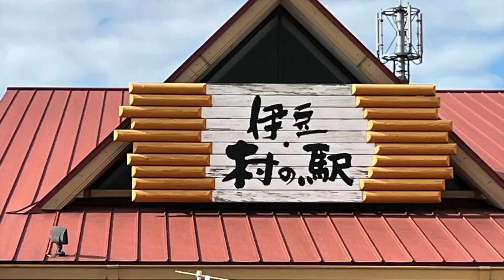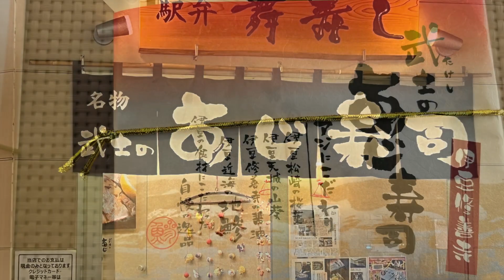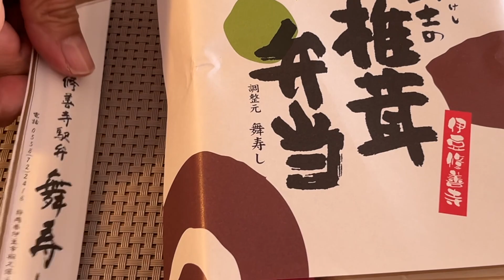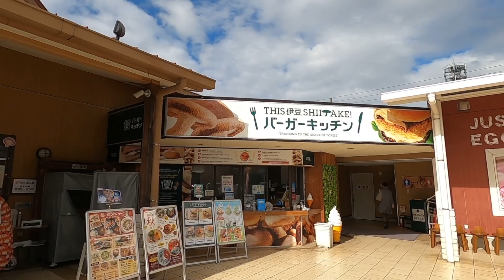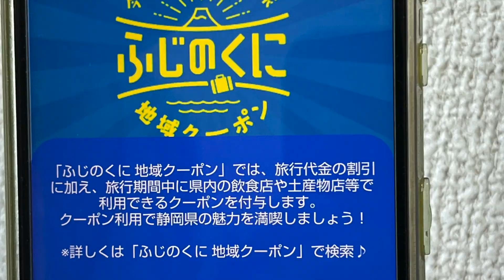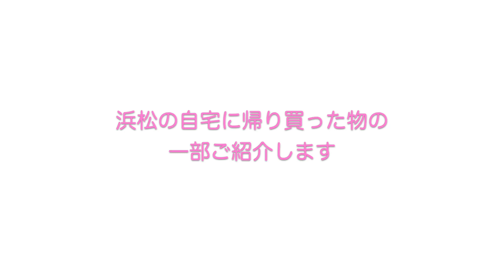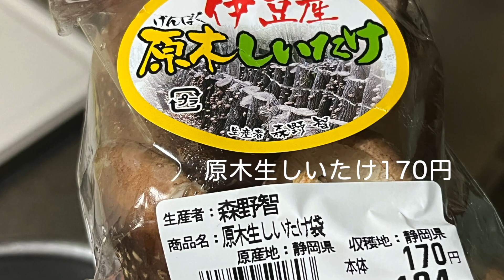我が家が絶対オススメする駅弁【鯵寿司】伊豆修善寺 伊豆村の駅 Shizuoka Izu Lunch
秋に修善寺温泉を旅行した時にお土産を買いに立ち寄ってみました。
全国旅行支援割
修善寺の鯵寿司は名物だけでなく実際本当に美味しいオススメのお弁当です
伊豆縦貫道から近い【伊豆・村の駅】もお土産にはおすすめのスポットです
浜松からすると同じ県内でもかなり遠くへ来た感のある秋の伊豆修善寺の旅は
今回で最終回です

この動画が皆さんの旅行の参考になれば嬉しいです✨

Shizuoka Izu